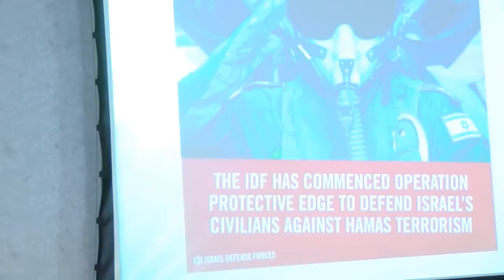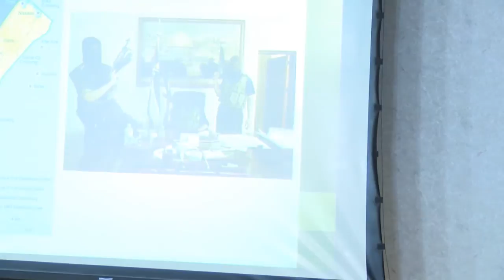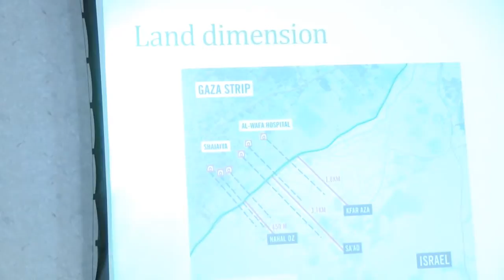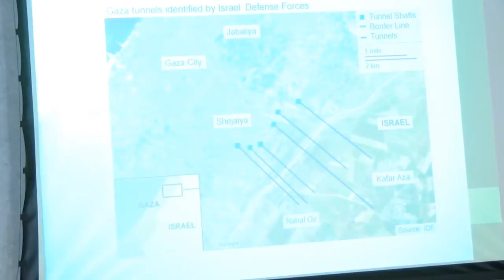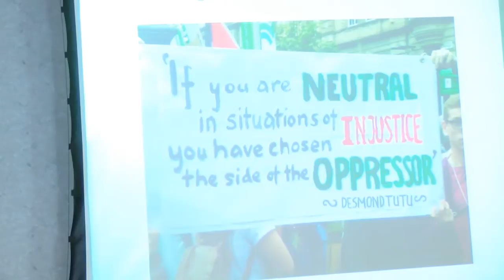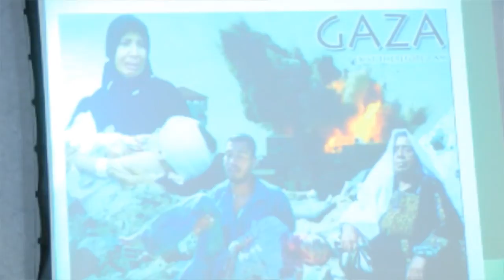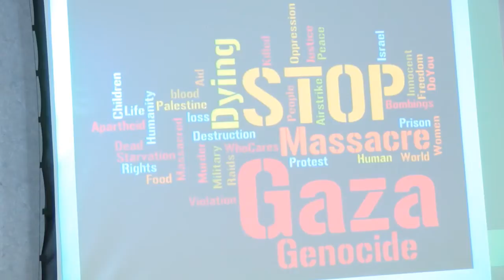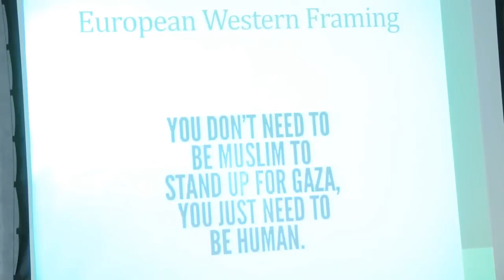Lecture of Opportunity | Miri Eisen: Israel v. Hamas in Gaza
Miri Eisen, "Israel v. Hamas in Gaza: 3 Competing Narratives of the 2014 War," Lecture of Opportunity, Feb. 11, 2015.

Miri Eisin served in the Israeli intelligence community and retired from active duty at the rank of full colonel in 2004. Over her twenty year career in the military she served as the deputy head of the combat intelligence corps, the personal assistant to the director of Military intelligence and as the intelligence officer in combat units and research departments.

After retiring from the military Miri served as the Israeli Prime Minister's international media advisor from the second Lebanon war until the end of 2007.

Over the last ten years Miri has been one of Israel's main presenters, speaking on regional geo-politics and security related issues in the media worldwide. She teaches at the Inter-disciplinary center in Herzeliya, and works extensively with the media, student groups and diplomats. Miri is a fellow at the center for international communication at Bar Ilan University.

Miri holds a BA from Tel Aviv University in Middle Eastern studies and Political Science, an MA from Haifa University in Security studies and is a graduate of the Israeli national defense college.
In addition to her public advocacy activities, Miri is on the boards of the Israeli NDU alumni; Ramat Hasharon community centers, and Takdim, Israel's first community foundation.